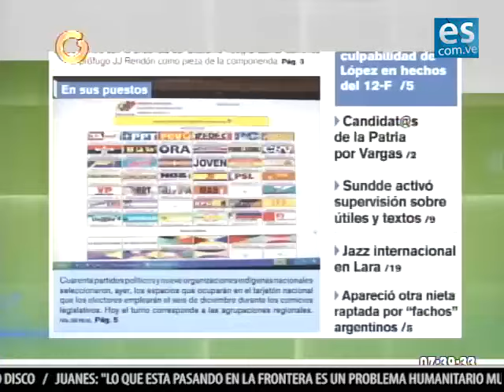es noticia 1 de septiembre de 2015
elsiglocomve les presenta las noticias más importantes de hoy martes 1 de septiembre de 2015